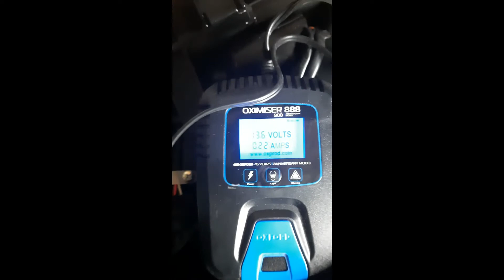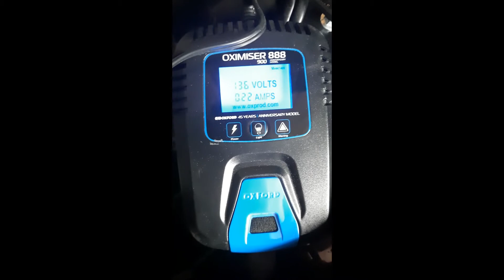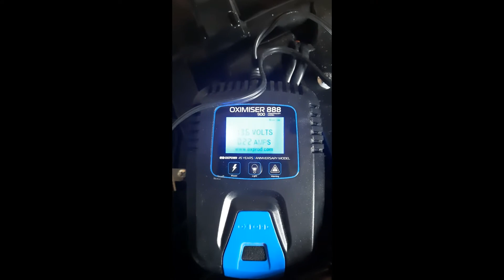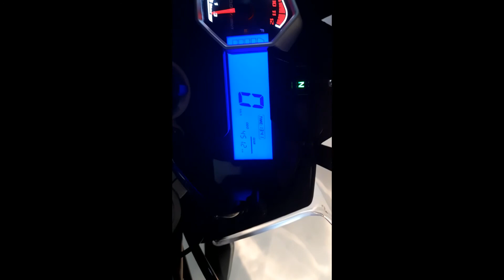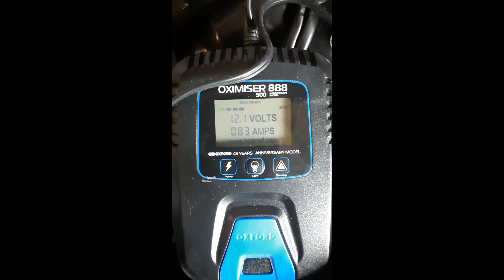Junak RX One 1 - Akumulator i Ładowarka Oximiser 888 #8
1,5 tygodnia deszczu :(ufff, dziś wziąłem się za sprawdzenie akumulatora...standardowa procedura przed zimą i na wiosnę:)...niestety słabo zamontowany brak rurki odprowadzającej gazy i nadmiar elektrolitu...od razu przedstawiam też moją krótką recenzje ładowarki którą używam 3 rok Oximiser 888...LwG :)